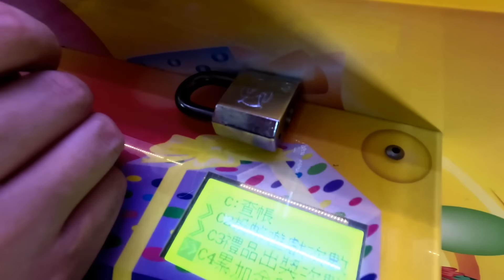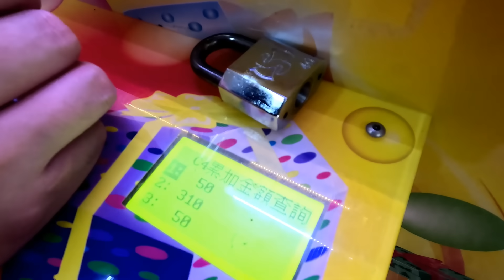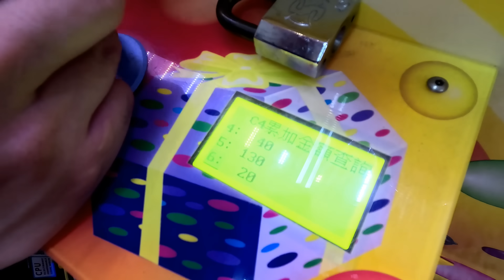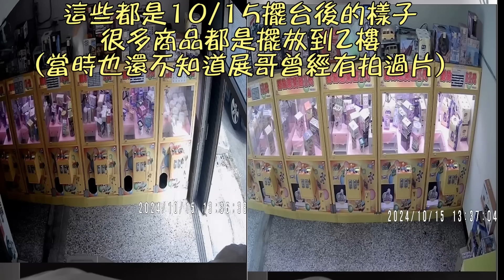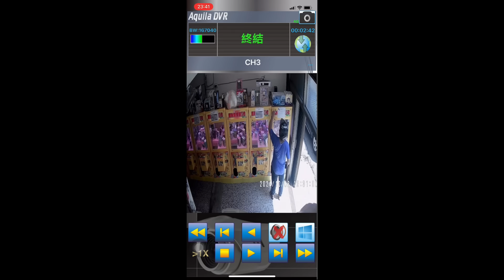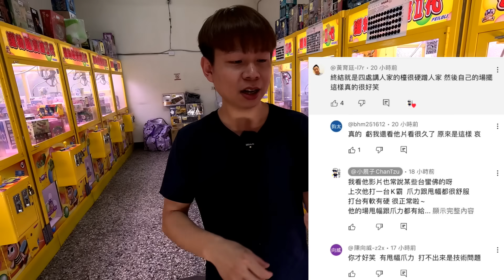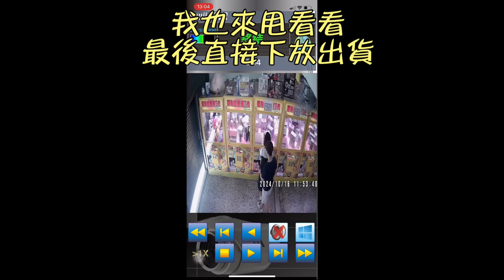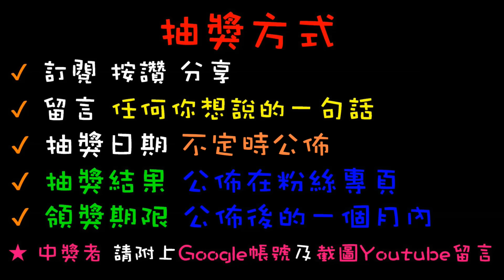【終結Jean】正面回應觀眾留言!!!台性很電!?娃娃機賺爛!?直接打開給你看!!![台湾夾娃娃UFOキャッチャー UFO catcher คลิปตุ๊กตา Clip búp bê]